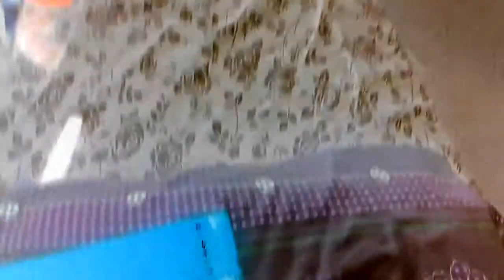Darkness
I was fiddling around with the settings on the camera and this is what I got